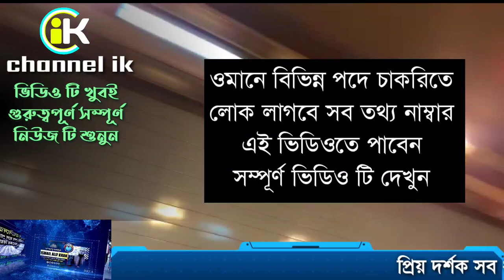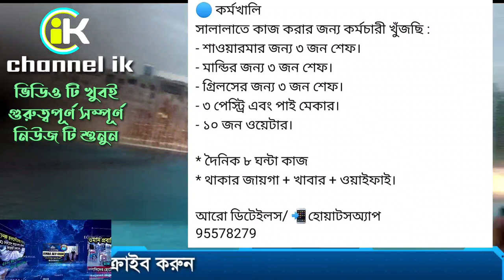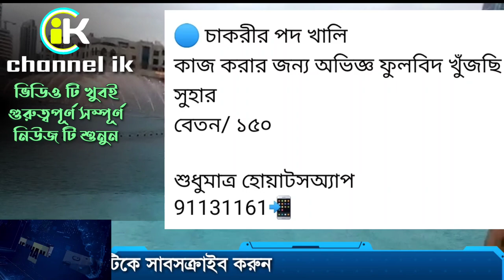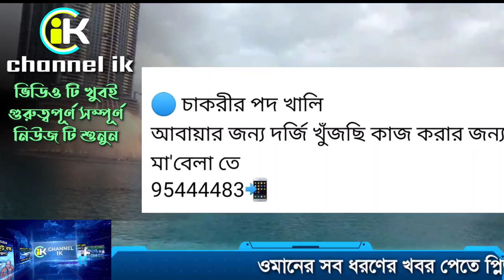ওমানে প্রবাসিদের জন্য উচ্চ বেতনে চাকরি | থাকা খাওয়া ইন্টারনেট ফ্রি | ওমানের খবর | oman job vacancy